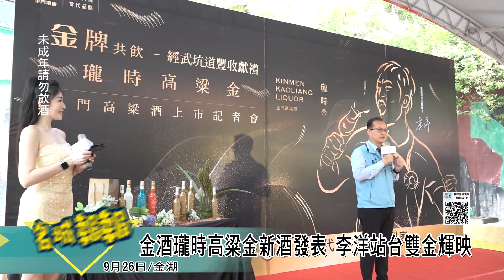名城報報-金酒瓏時高粱金新酒發表 李洋站台雙金輝映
金酒公司結合金門四季所推出的瓏時紀念酒，最後一款秋收的高粱金酒品，26號在經武坑道進行發表會，同時邀請奧運羽球金牌李洋站台，雙金輝映，分享無與倫比的榮耀，共飲豐收的美好喜悅。

主持人倒數聲下，台上金酒董事長吳昆璋、副縣長李文良、議員董森堡、王國代及特別嘉賓金門之光李洋，將高粱穗倒入簍空的金字，為活動揭開序幕。

金門酒廠董事長吳昆璋表示，金門子弟李洋在羽球男雙上的雙金成就，完美詮釋瓏時高粱金酒品所要傳遞的精神，不僅是一瓶美酒，更是一份能與親朋好友分享的榮耀與喜悅。

瓏時四季金門高粱酒最後一款高粱金酒品發布會，雖然被李洋搶走風采，但相信在李洋鄰家大男孩氣質的站台下，能為瓏時四季酒品再創銷售熱潮。